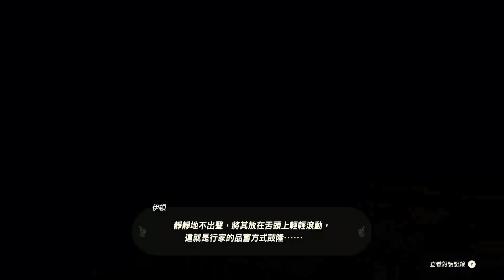【直播精華】也太好賺了吧－05/30 NS 薩爾達傳說 王國之淚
【日程】
一、三、五直播，二、四、六精華
週日休息補眠補精華

直播19:30 左右開始，看情況開1.5~3.5小時
看到開直播，來聊天室打個招呼吧
讓我來好好認識大家吧

【直播注意】
不希望設立版規，但請有基本的禮節
太超過、太過分我會當眾提醒
但如果屢勸不聽...
事不過三👌，再見掰掰👋
永不解ban，請自行注意

🔸NS好友編號  SW - 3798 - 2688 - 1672
記得有加好友跟我說一下喔~

【設備規格】
🔸 CPU： 第12代 Intel Core i7-12700
🔸 主機板： Z690 Gaming X DDR4
🔸 顯卡： ASUS RTX3070-O8G-NOCTUA
🔸 RAM： 威剛 XPG gammix d10 16G x2
🔸 SSD： WD 黑標SN770 1TB NVMe M.2 PCIe SSD
🔸 HDD： Toshiba 2TB 5400轉/128M
🔸 散熱： Scythe 風魔2疾風版(SCFM-2100)雙塔雙扇
🔸 機殼： Montech Air 1000 Llite 黑
🔸 電供： Apexgaming STR750MW 白色/金牌/全模
🔸 麥克風： HyperX QuadCast USB麥克風
🔸 擷取盒： 圓剛 GC553

對我影片有興趣der
下方留言區隨時來聊天啊xD